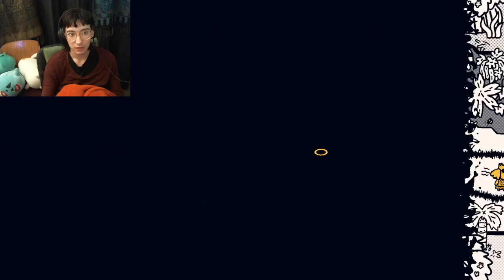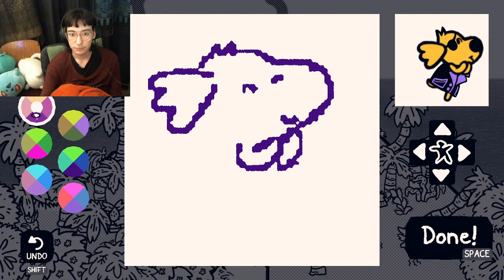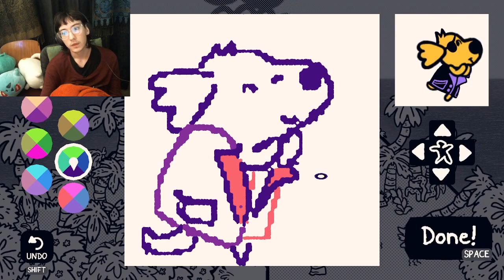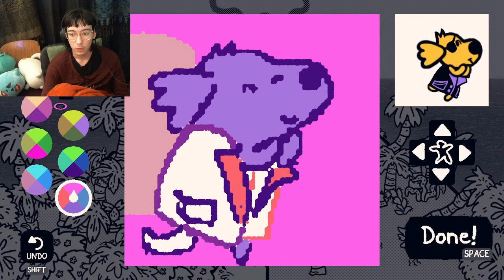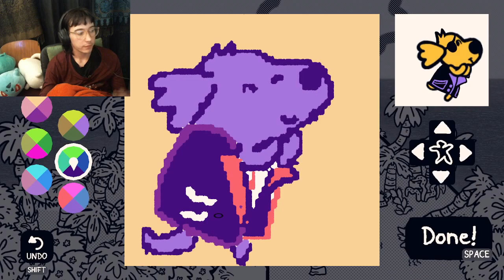Chicory: A Colorful Tale Ep3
ratprints playing Chicory: A Colorful Tale